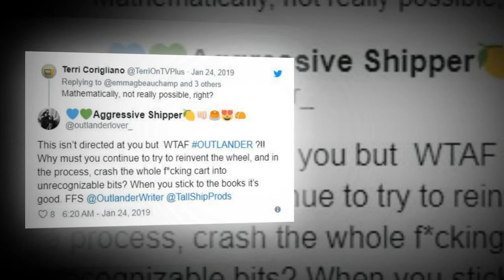‘Outlander’ Season 4 Is a Reminder That Love Stories on TV Are Very, Very Hard